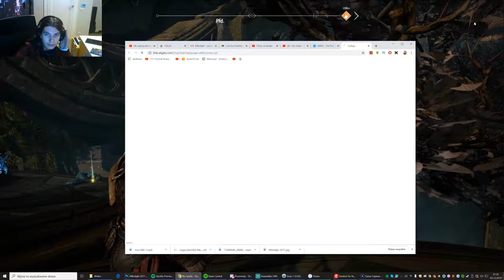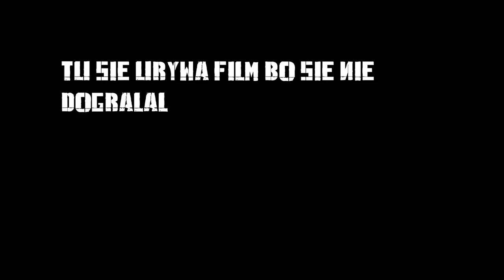Zagrajmy w god of war #9 - walka z golemem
dziś zmierzymy się z golemem
📷mój intagram

pozostałe rzeczy